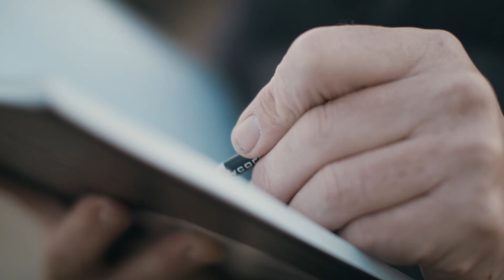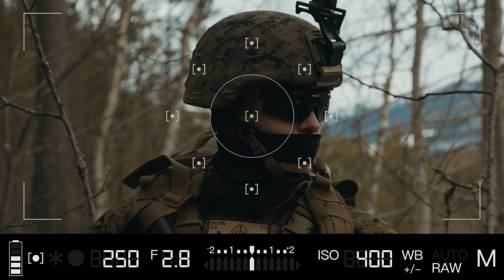The War Artist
An insight into the work of Richard Johnson, an artist who specializes in sketching troops in combat, at rest and on the move.